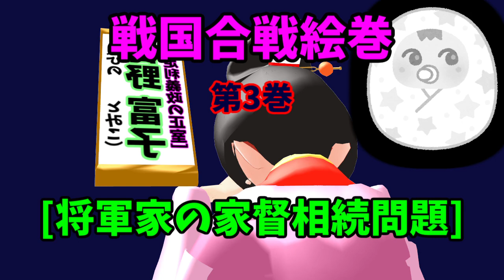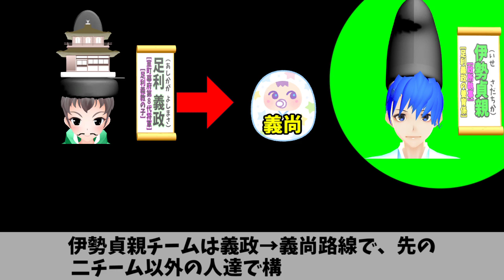戦国合戦絵巻、第3巻[将軍家の家督相続問題]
足利義政の正室、日野富子の初めての子が亡くなった時の騒動や足利義尚を産んで、これが応仁の乱へとつながるまでをアニメにしました